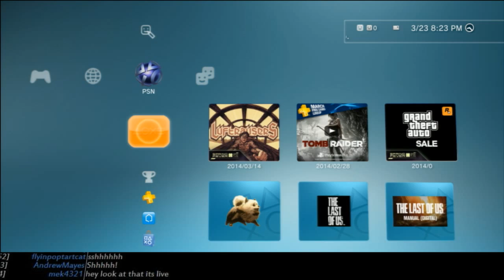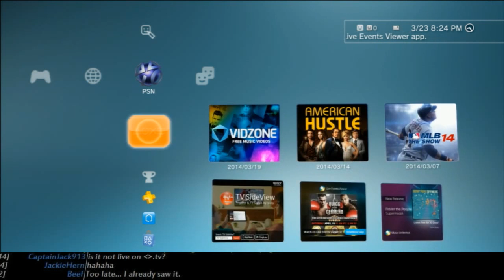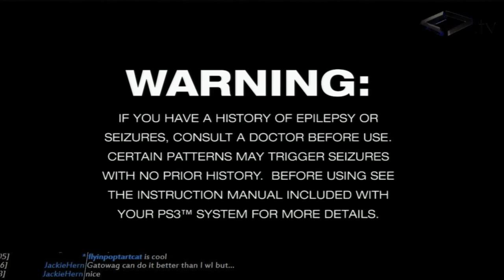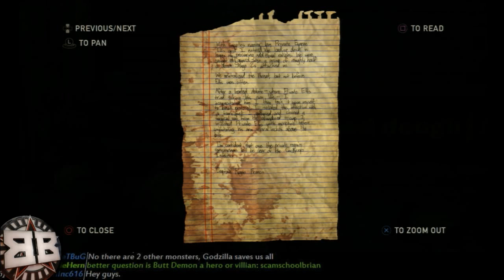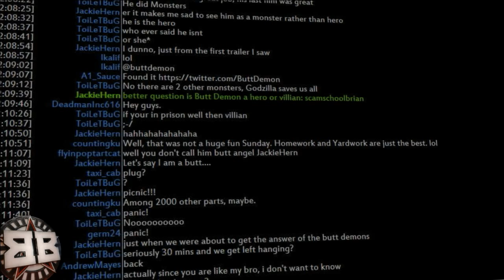Brian Plays The Last of Us: Left Behind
Recorded on March 23rd, 2014